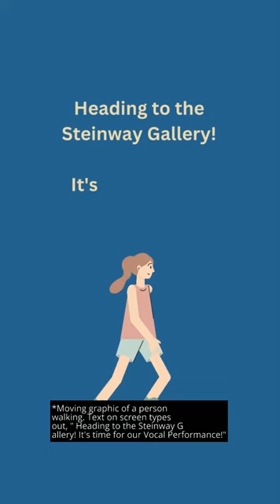Interlochen Online with Riley & Kara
Join Interlochen Online student Riley and her sister Kara for a peek into what life as an IO student is like!